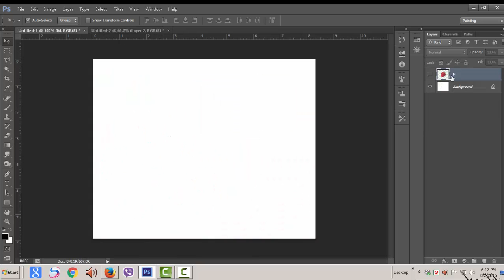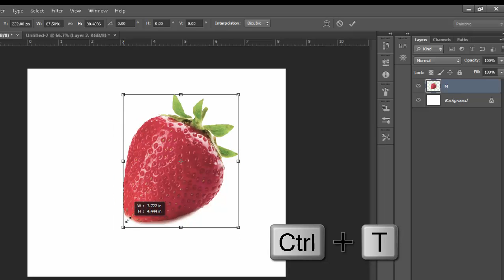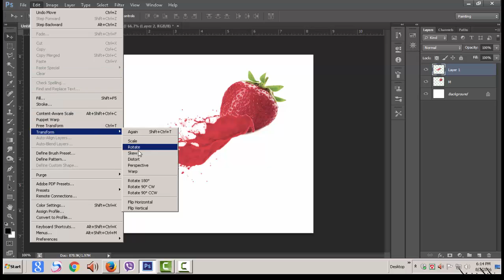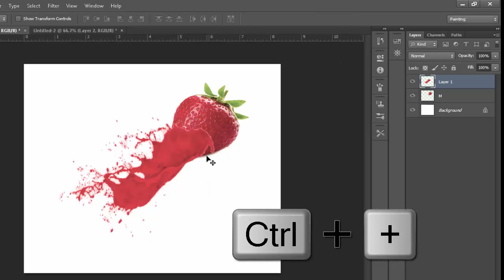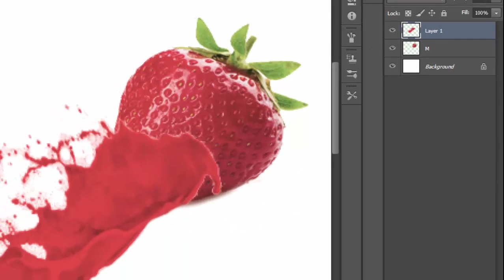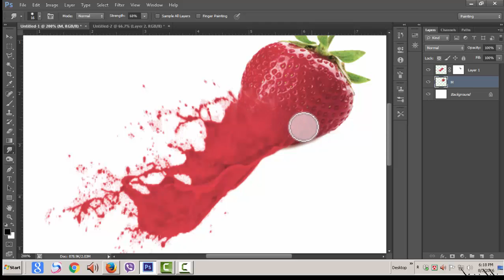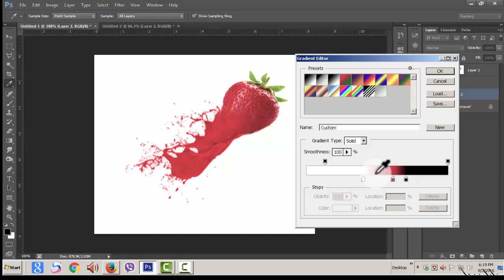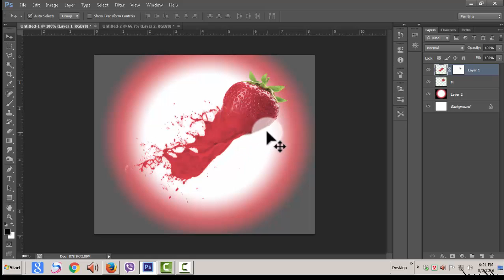Adobe photoshop cs6 Bangla tutorial(HOW TO CREATE PAINT SPLASH:রঙের বিচ্ছুরণ ইফেক্ট তৈরি করুণ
ফটোশপ শিখুন সম্পূর্ণ বাংলা ভাষায়।প্রতিটি প্রক্জেকট এ শিখতে পারবেন নতুন নতুন ট্রিক,শিখতে পারবেন নতুন নতুন টুলের ব্যবহার।তাই একঘেয়েমী পুথিঁগত বিদ্যার কচকচানি ছেড়ে আজই শুরু করুন বাংলা টিউটোড়িয়াল টিভির মাধ্যমে ফটোশপ শেখা।যেখানে নেই কোন একঘেয়েমিতা।শুধু রয়েছে নিত্য নতুন সৃষ্টির আনন্দ সাথে সাথে মাতৃভাষায় ধারা বর্ণনা সহ ।অতি সহজে ফটোশপের বিভিন্ন কমান্ড,টুল,লেয়ার,মাস্ক,গ্রেডিয়েন্ট ইত্যাদি ফটোশপের খুটিঁনাটি সহ সম্পূর্ন একটি জ্ঞান।সাথে সাথে থাকছে প্রশ্ন করে জানার ব্যবস্হা।সকলের শুভ কমনায় বাংলা টিউটোড়িয়াল টিভি।